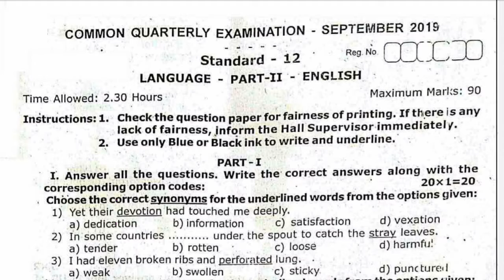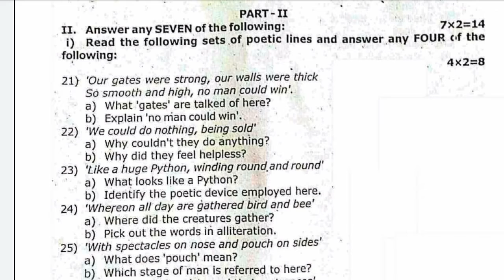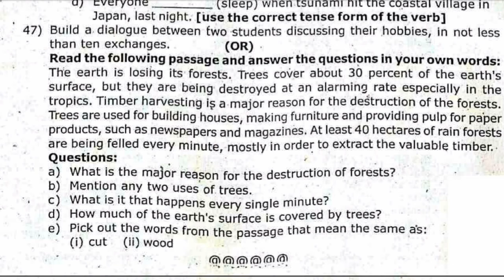12th std English Quarterly exam / 2019 question paper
12th English
2019 quarterly question paper